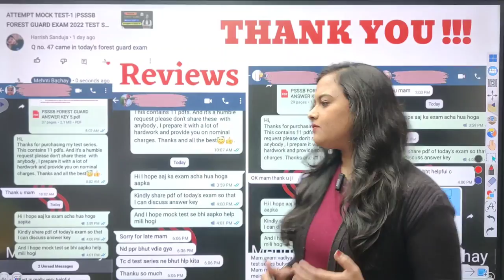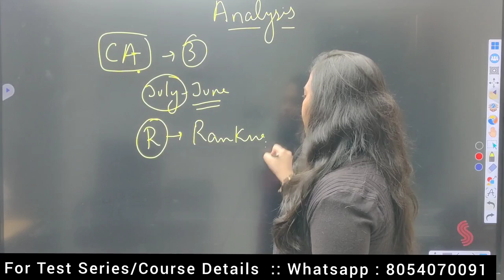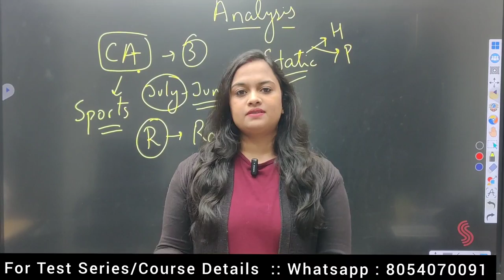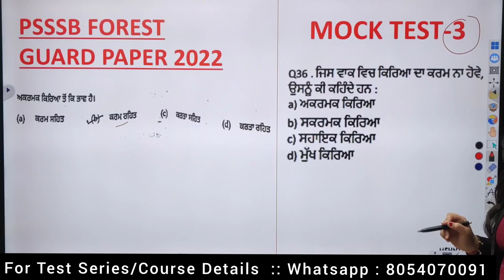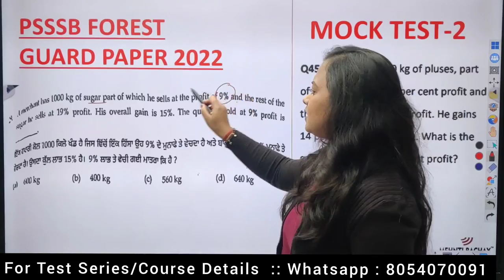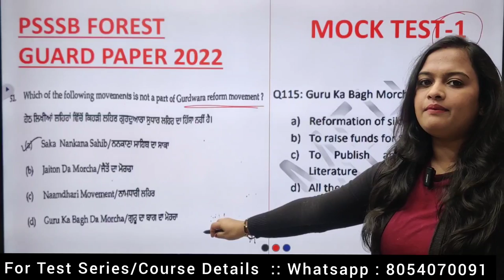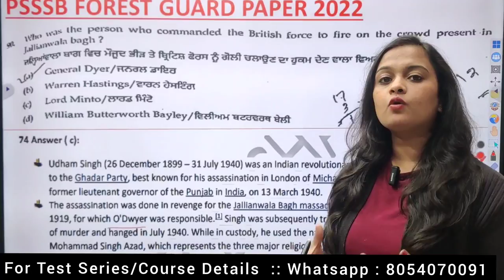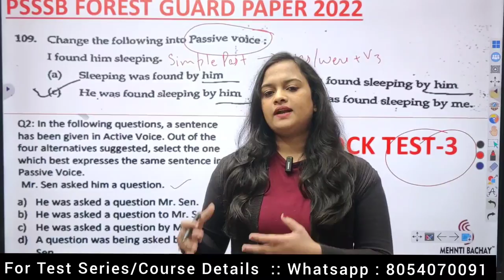PSSSB Forest Guard Exam 2022 Analysis | Direct Questions in PSSSB Exam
In this video I have discussed in detail regarding direct questions which were asked  in  PSSSB Forest Guard Exam 2022 from Mehnti Bachay's Forest Guard Test Series 2022

For PSSSB Clerk, VDO, Excise Test Series / Course 2022

PSSSB Forest Guard Exam Analysis | Mehnti Bachay
PSSSB Forest Guard Cutoff | Mehnti Bachay
PSSSB Forest Guard Question Paper 2022
PSSSB Forest Guard Mock Test 1